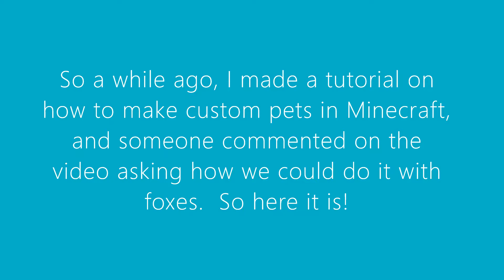Minecraft How To Get a Pet Fox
Unfortunately, it won't attack for you :|

Commands:
/effect give @e[name=pet] invisibility 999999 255 true
/effect give @e[name=pet] resistance 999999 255 true (optional)
Command Block:
/execute at @e[name=pet] run teleport @e[name=Pet] ~ ~ ~ facing ^ ^ ^10
Team Commands (required):
/team add noclsn
/team join noclsn @e[name=pet]
/team modify noclsn collisionRule never

And there you go!  Your own fox pet in Minecraft :D